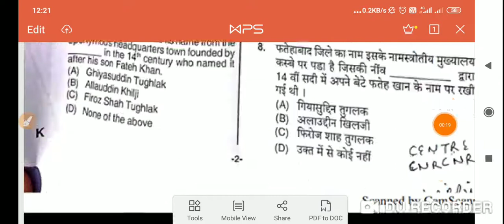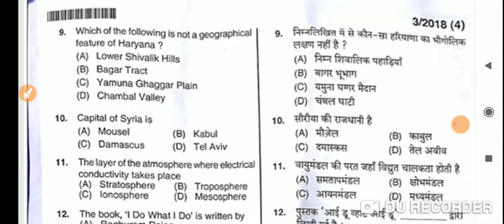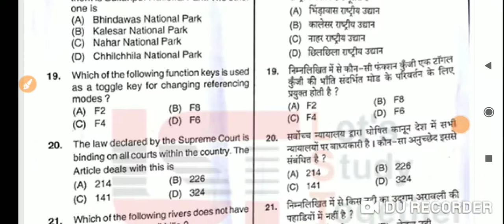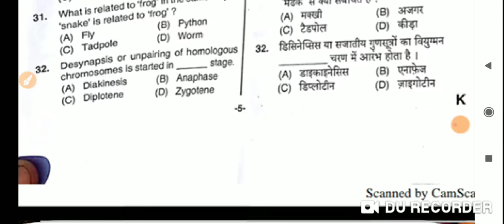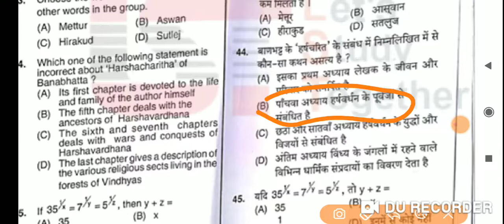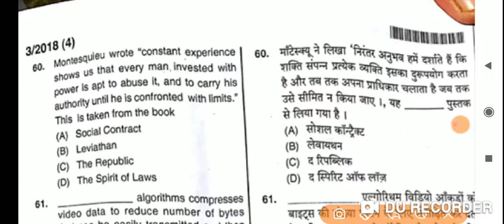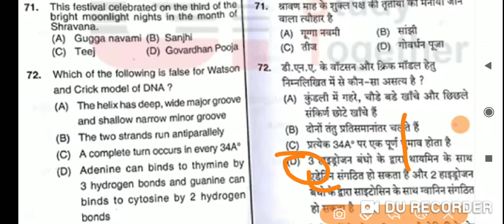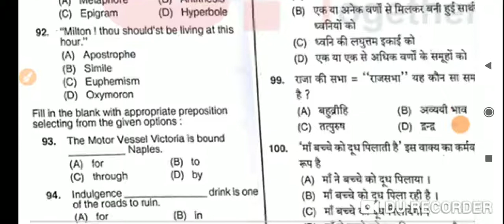Haryana SI Question paper GK 2018 .. Full Explain.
Pdf k lyw comment kre. Isme hmne GK part kko cover kia h...